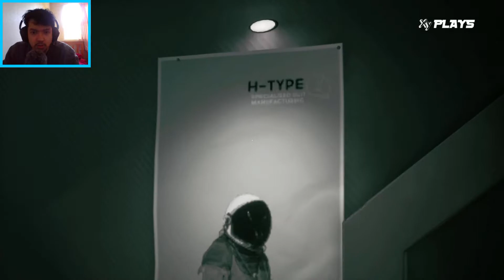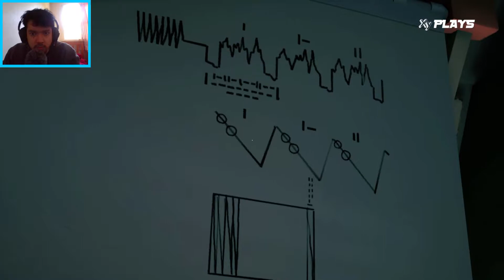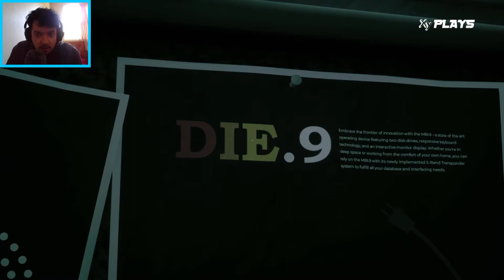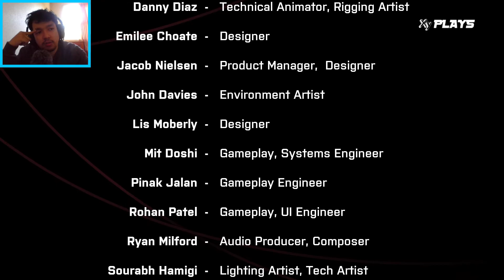WE WENT BACK TO THE MOON!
So I figured out what the problem with my recordings. It's not just the software I record in but also the editor I use. it always makes the audio out of synced with the video. will hopefully fix it in the next recorded gameplay

This Channel is intended for mature audiences only.
While the channel may cover some children related media, games, and/or entertainment, it does it from an adult analytical perspective.
This Channel may also contain adult language.
Furthermore, persons under the age of 13 should not watch videos from this channel as they are not allowed to have a YouTube Account.
This Channel is a COPPA compliant Channel.

*Everything being said is likely sarcasm, satire or hyperbole please do not take it seriously*

- LINKS -

- GEAR -

-Camera-
Canon EOS Rebel SL2 DSLR Camera with EF-S 18-55mm STM Lens

-Gimbal-
Zhiyun WEEBILL S Gimbal Stabilizer (Standard Package)